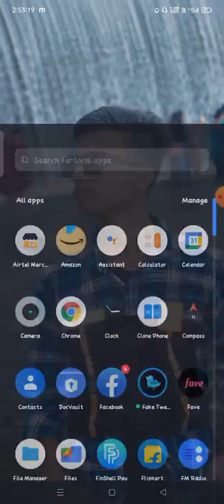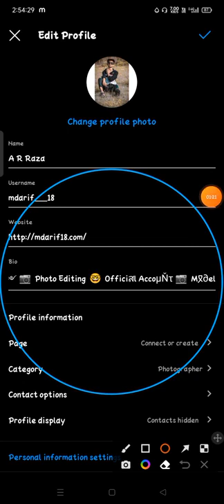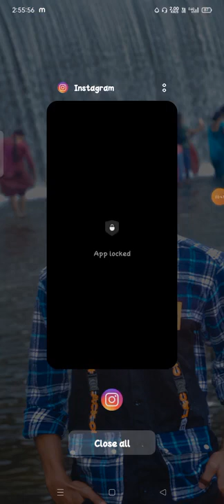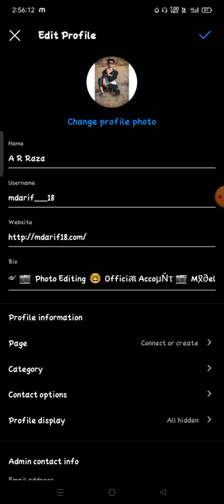Instagram Bio Ideas Cómo poner un enlace en Instagram Bio